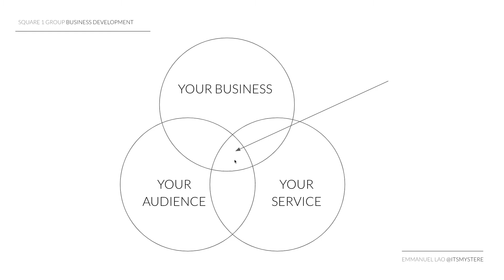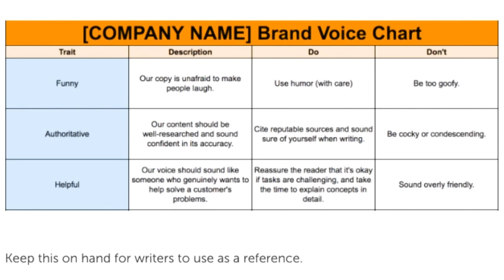5 Steps to Establish your Real Estate Brand Voice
More than just your visual identity, the key to long-term success in the real estate industry is building your brand voice. 🗣

Your brand voice is the emotion that customers feel based on your messaging. Not only will this convey your sense of purpose but will also allow you to articulate your unique selling position to your ideal clients. 📩

Now, what do you want your brand voice to convey to your potential customers? ☎️